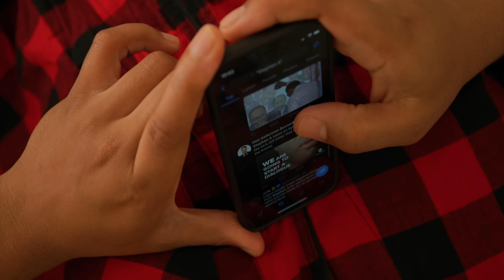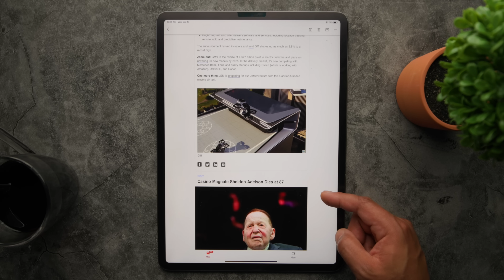The Future of Gaming Mice in 2021?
I want to hear from you. What did companies miss in 2020 that you want to see in 2021?

Mice Shown In Video
Razer Viper Mini